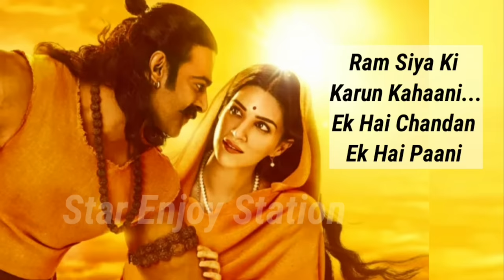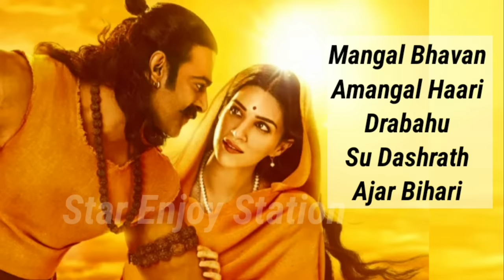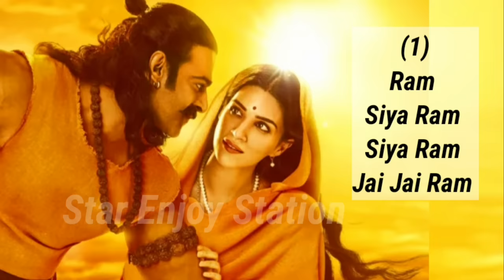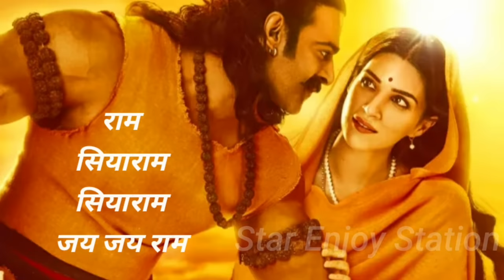Ram Siya Ram Lyrical Adipurush | Sachet-Parampara | Prabhas | Manoj Muntashir | Om Raut | Bhushan K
Film : Adipurush
Song : Ram Siya Ram
Singer : Sachet Tandon, Parampara Tandon
Lyrics : Manoj Muntashir Shukla
Starring : Prabhas, Kriti Sanon, Saif Ali Khan, Sunny Singh
Director : Om Raut
Credit : T series